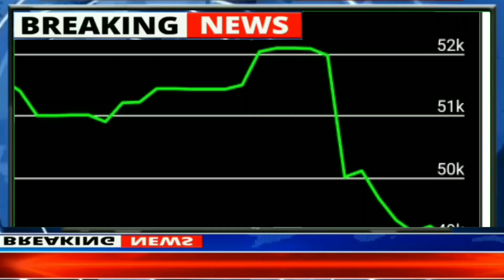क्यों सस्ता होगा सोना aaj ka sone ka bhav , gold rate today , sone ka kya bhav hai , 916 gold rate